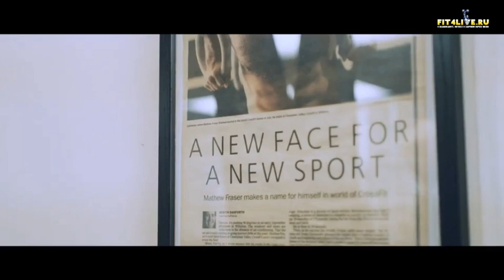Самый подготовленный атлет в мире Мэт Фрейзер (Mathew Fraser). Чемпион Crossfit Games последних лет